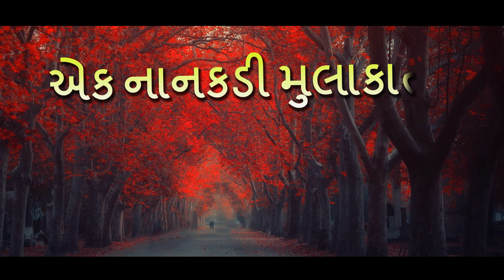એક નાનકડી મુલાકાત On...set with Neeta Gala_Topic : Prem ( Love )